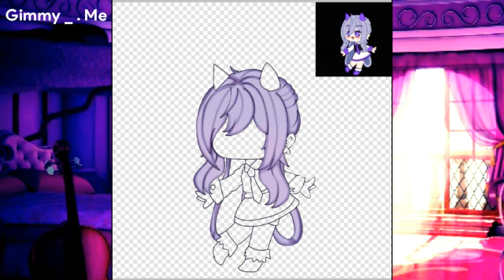Gacha Club // Speededit My Oc // Ibispaintx